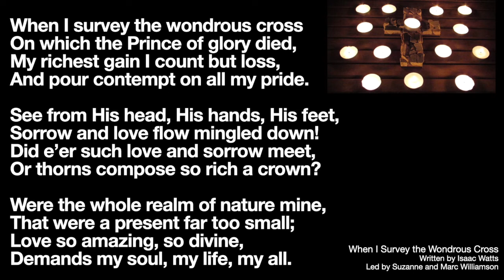When I Survey the Wondrous Cross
When I Survey the Wondrous Cross, Written by Isaac Watts.
Led by Suzanne and Marc Williamson.

Offered as part of our Tenebrae Service, to help reflect on the events at the end of Holy Week.

This is another of those beautiful hymns that call for us to respond, and the only response we can offer, indeed the only response needed, is that of ourselves.